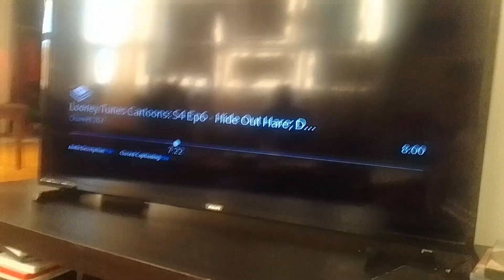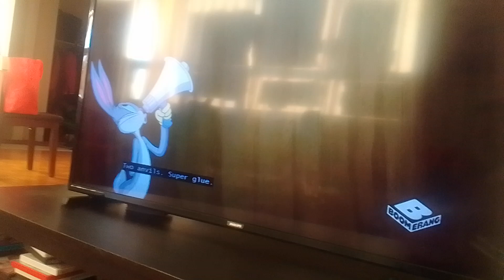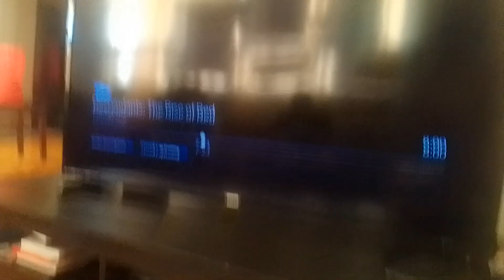descendants 4 rise of Chad vactine voltort boss #2 mugsey & rocky (looney tunes cartoons)(3)